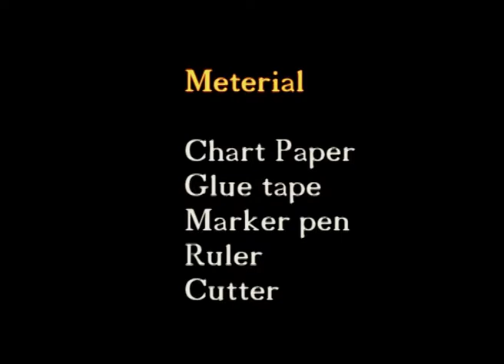Teaching learning materials(Maths)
paper craft Maths model